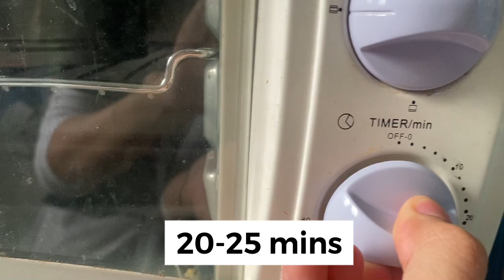IKAA BUAT MIX CHOC BARS !! LEMBUT & FULL CHOC ..